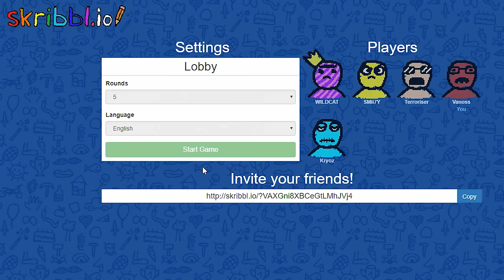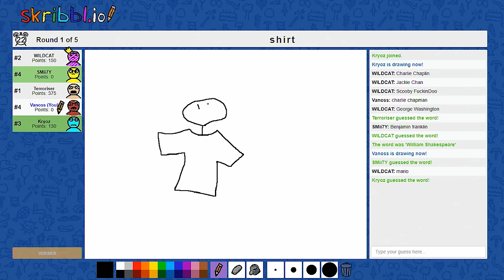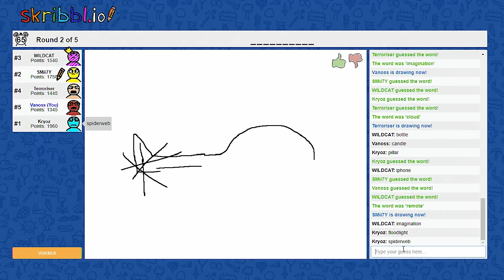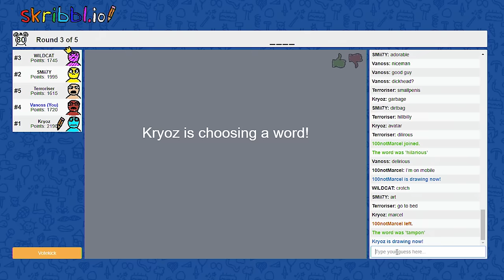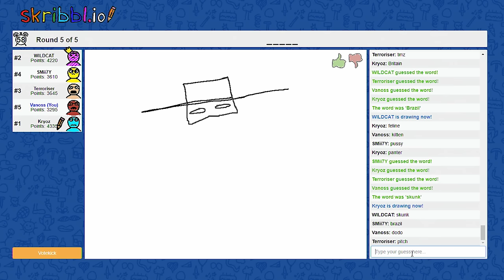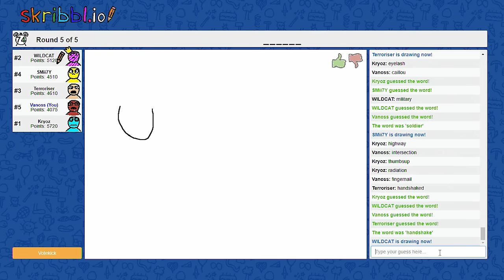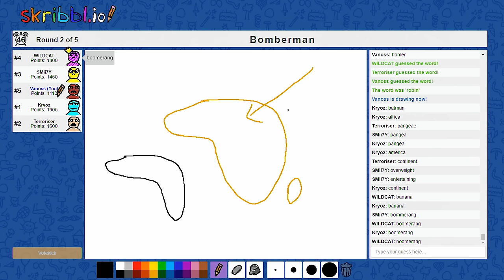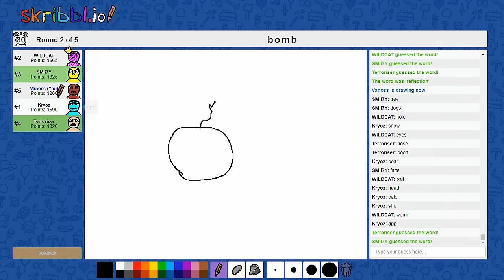Skribblio Funny Moments - I'm Sensing a Pattern Here...